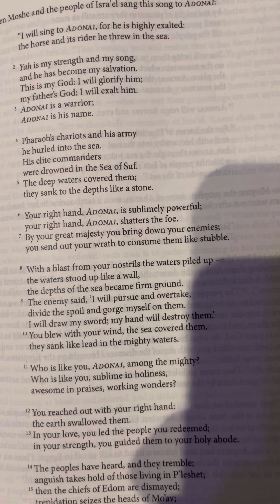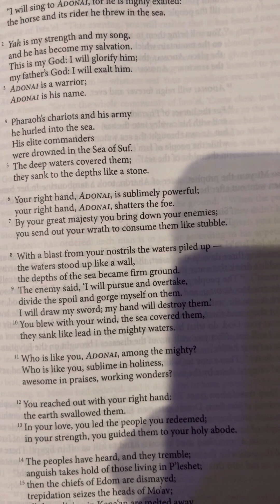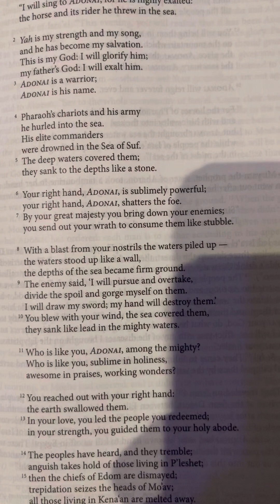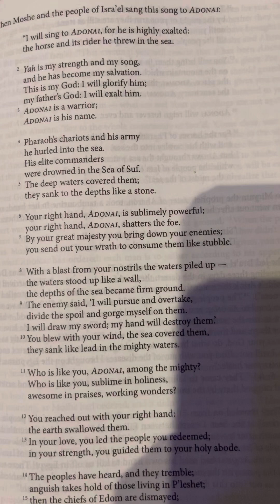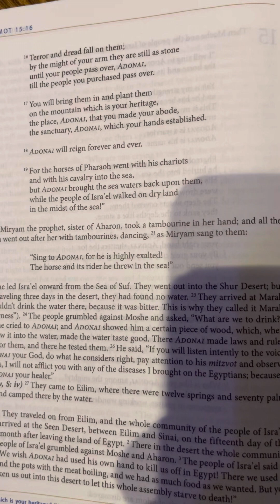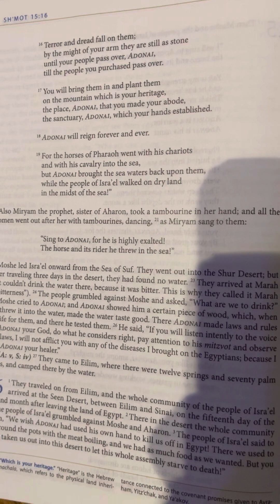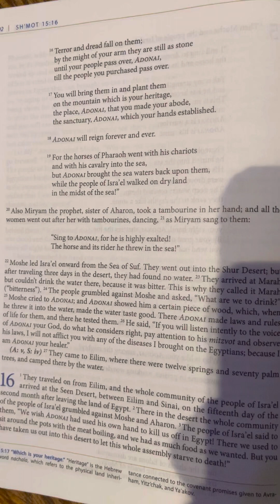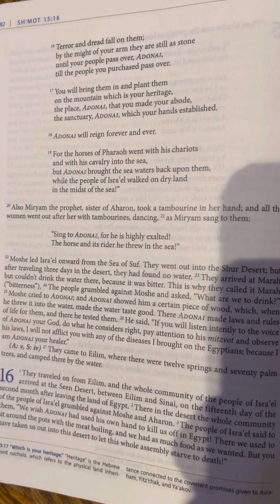Exodus 15 | Tanakh/Old Testament | Audio Bible | CJB | Complete Jewish Bible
15 Then Moshe and the people of Isra’el sang this song to Adonai:

“I will sing to Adonai, for he is highly exalted:
the horse and its rider he threw in the sea.

2 Yah is my strength and my song,
and he has become my salvation.
This is my God: I will glorify him;
my father’s God: I will exalt him.
3 Adonai is a warrior;
Adonai is his name.

4 Pharaoh’s chariots and his army
he hurled into the sea.
His elite commanders
were drowned in the Sea of Suf.
5 The deep waters covered them;
they sank to the depths like a stone.

6 Your right hand, Adonai, is sublimely powerful;
your right hand, Adonai, shatters the foe.
7 By your great majesty you bring down your enemies;
you send out your wrath to consume them like stubble.

8 With a blast from your nostrils the waters piled up —
the waters stood up like a wall,
the depths of the sea became firm ground.
9 The enemy said, ‘I will pursue and overtake,
divide the spoil and gorge myself on them.
I will draw my sword; my hand will destroy them.’
10 You blew with your wind, the sea covered them,
they sank like lead in the mighty waters.

11 Who is like you, Adonai, among the mighty?
Who is like you, sublime in holiness,
awesome in praises, working wonders?

12 You reached out with your right hand:
the earth swallowed them.
13 In your love, you led the people you redeemed;
in your strength, you guided them to your holy abode.

14 The peoples have heard, and they tremble;
anguish takes hold of those living in P’leshet;
15 then the chiefs of Edom are dismayed;
trepidation seizes the heads of Mo’av;
all those living in Kena‘an are melted away.
16 Terror and dread fall on them;
by the might of your arm they are still as stone
until your people pass over, Adonai,
till the people you purchased pass over.

17 You will bring them in and plant them
on the mountain which is your heritage,
the place, Adonai, that you made your abode,
the sanctuary, Adonai, which your hands established.

18 Adonai will reign forever and ever.

19 For the horses of Pharaoh went with his chariots
and with his cavalry into the sea,
but Adonai brought the sea waters back upon them,
while the people of Isra’el walked on dry land
in the midst of the sea!”

20 Also Miryam the prophet, sister of Aharon, took a tambourine in her hand; and all the women went out after her with tambourines, dancing, 21 as Miryam sang to them:

“Sing to Adonai, for he is highly exalted!

22 Moshe led Isra’el onward from the Sea of Suf. They went out into the Shur Desert; but after traveling three days in the desert, they had found no water. 23 They arrived at Marah but couldn’t drink the water there, because it was bitter. This is why they called it Marah [bitterness]. 24 The people grumbled against Moshe and asked, “What are we to drink?” 25 Moshe cried to Adonai; and Adonai showed him a certain piece of wood, which, when he threw it into the water, made the water taste good. There Adonai made laws and rules of life for them, and there he tested them. 26 He said, “If you will listen intently to the voice of Adonai your God, do what he considers right, pay attention to his mitzvot and observe his laws, I will not afflict you with any of the diseases I brought on the Egyptians; because I am Adonai your healer.”

(A: v, S: iv) 27 They came to Eilim, where there were twelve springs and seventy palm trees, and camped there by the water.